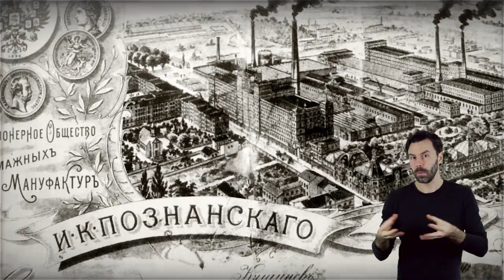Wstęp o Pałacu Poznańskich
Film z tłumaczeniem w języku migowym.